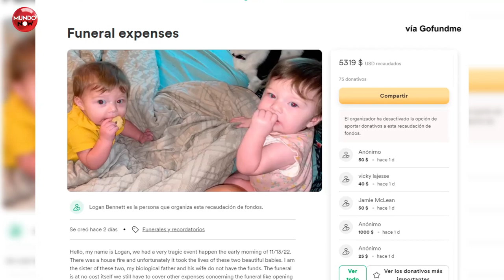Dos bebés gemelos MUEREN tras incendio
El primer año de vida de un bebé suele ser motivo de la celebración mayor, en algunos países se suele hacer un ritual en especial para festejar que el pequeño o pequeña pudo cumplir con su primer año. Sin embargo, en la vida de los bebés recién nacidos pueden ocurrir tragedias.